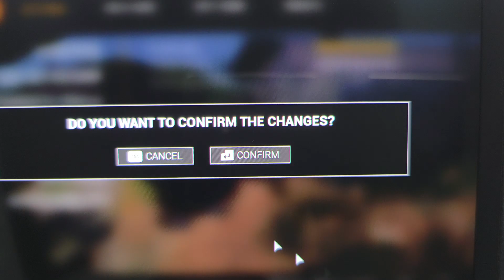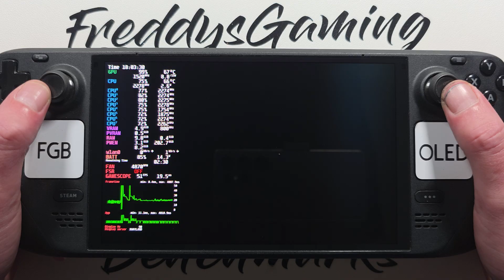171 on Steam Deck OLED with Steam OS 3.8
❌Steam Deck (OLED/LCD) runs with factory settings,
ONLY Steam OS update and Proton.

🟠Steam Deck Oled 512GB upgrade to 2TB
Steam OS 3.8
Sd Card 1TB
No screen protector
No protective case

🟠Time steps:
Start 0:00
Proton 0:10
Settings 1:41
Gameplay 3:24